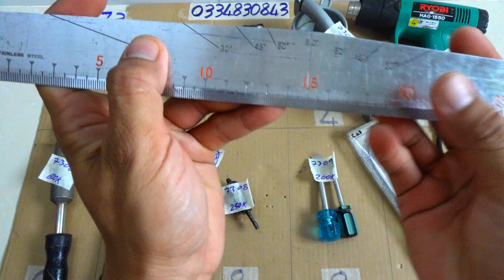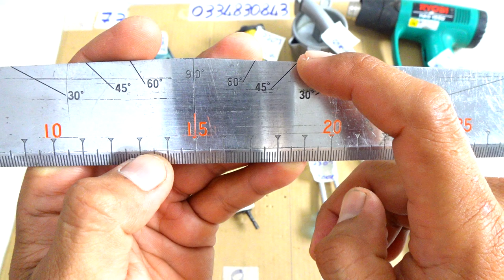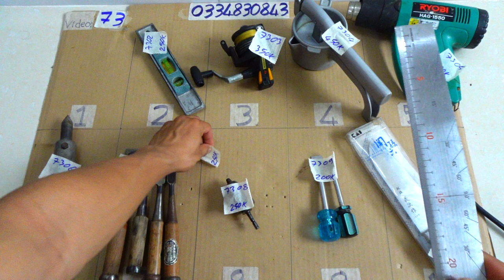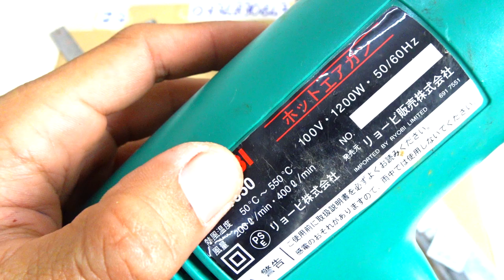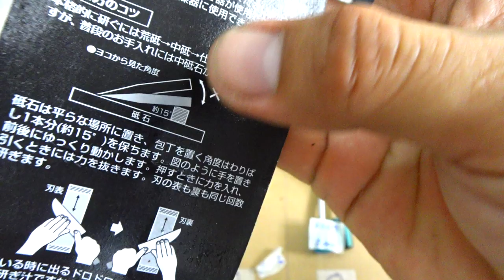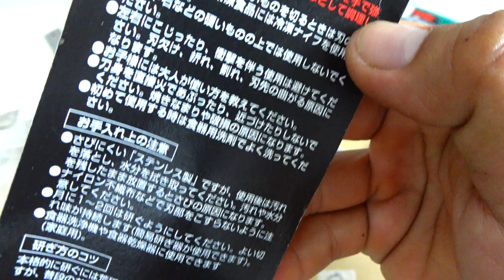VIDEO 73. Mỏ hàn 🇯🇵 đục gỗ japan dao kay 🇯🇵 thước chia góc làm mộc thước livo 🇺🇸 ép cam nhật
Các món đã bán cập nhật tại đây:

7301
7302. ĐÃ BÁN
7303. ĐÃ BÁN
7304. ĐÃ BÁN
7305. ĐÃ BÁN
7306. ĐÃ BÁN
7307. ĐÃ BÁN
7308. ĐÃ BÁN
7309. ĐÃ BÁN
7310. ĐÃ BÁN